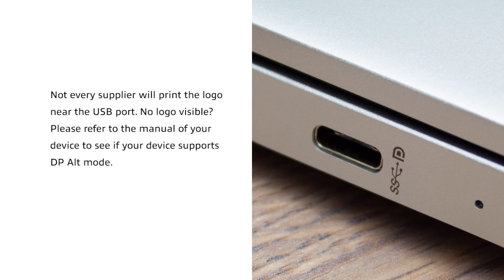AC7020 - USB-C to HDMI 4K Converter (English)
Connect a HMDI screen or beamer to a laptop with the AC7020 USB-C to HDMI Converter. The converter supports a maximum resolution of 4096 x 2160 (4K) @ 60Hz. The AC7020 has a Power Delivery Pass-Through port for charging your notebook.